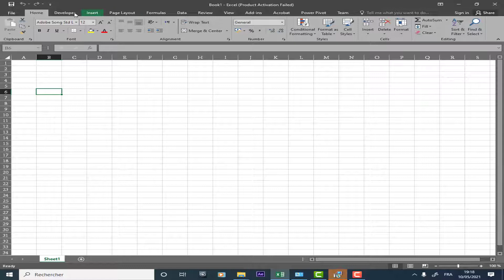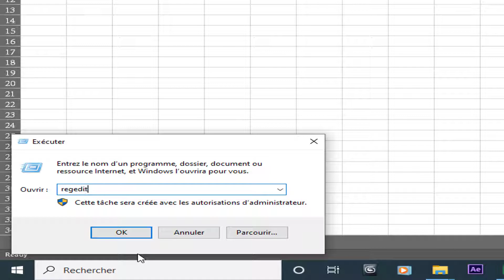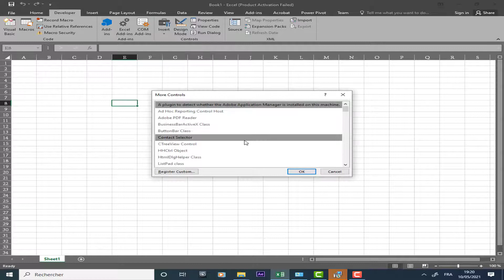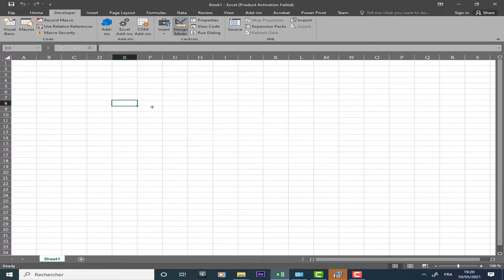Cannot insert WebBrowser in 2016 excel for use in VBA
How to make Microsoft Web Browser object work in Excel 2016 Cannot insert WebBrowser in 2016 excel for use in VBA
This issue occurs because some scriptable controls are made obsolete in Office 2013 for security reasons. This is by design, and these errors are expected.
Fix ActiveX Controls (such as the Web Browser) in Excel (Office 2013-16)
Navigate to
HKEY_LOCAL_MACHINE\SOFTWARE\Microsoft\Office\ClickToRun\REGISTRY\MACHINE\Software\Microsoft\Office\16.0\Common\COM Compatibility\{8856F961-340A-11D0-A96B-00C04FD705A2}
And set the "Compatibility Flags" DWord to 0

Note: To reenable the blocking feature set Dword value back to "400"